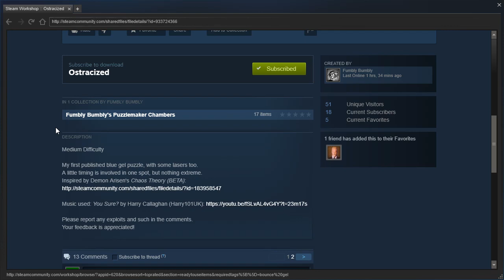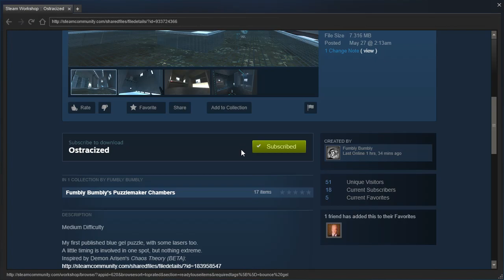Portal 2 PeTI - "Ostracized" by Fumbly Bumbly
Blind playthrough. Leave it to me to overcomplicate any puzzle anywhere! My brain is so good at it that I can actually start to explain what needs to be more complicated now. Though I'll have you know I prefer Medium-Hard, not Very Hard.